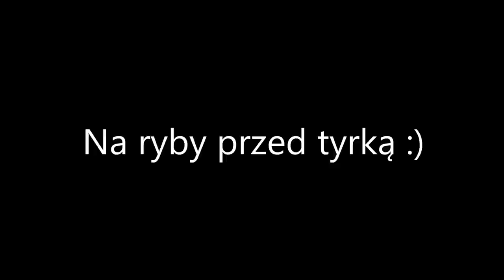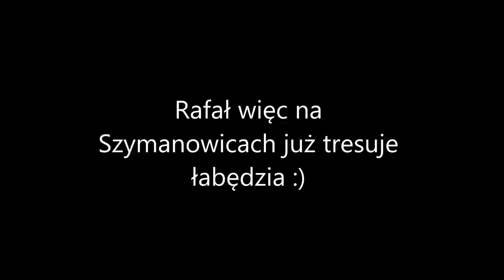Na ryby przed tyrką :)